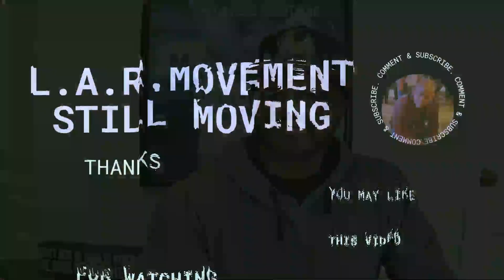DJ Jubilee Has Lost 39 Kids To Violence